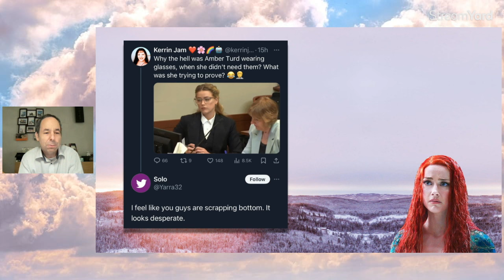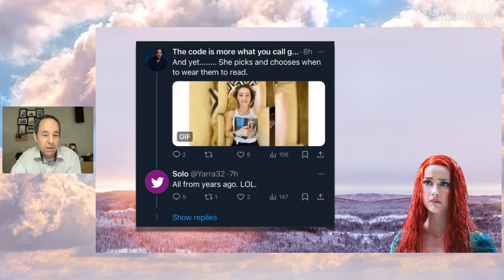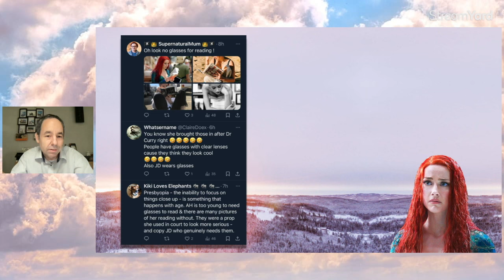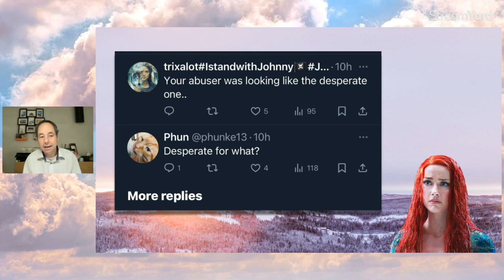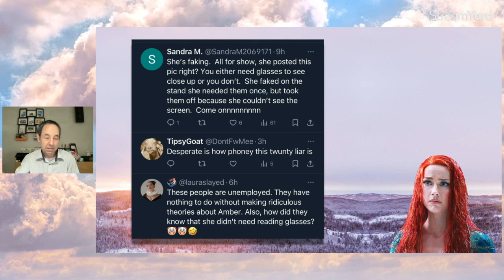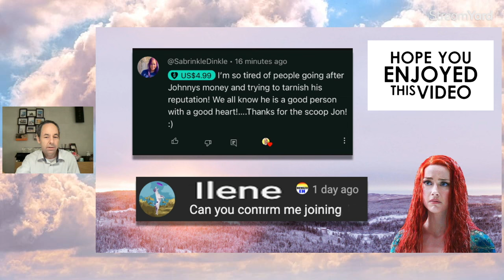Johnny Depp fans are desperate these days?